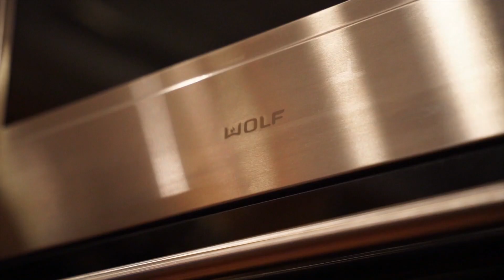KribsByKultura | 501 Sixth Street Traverse City, MI 49684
"This is known as the "Honeymoon Cottage" of Julius Hannah, Perry Hannah's only Son, who bought the house in 1896 upon his marriage to Elsie K. Raff.
-Traverse City Historic Home by Lawrence and Lucille Wakefield
This iconic home will be listed for sale tomorrow. It is not just a home; it's history and art in one. We are so excited for the opportunity to present this beautiful home to you.
Check out the 3d Tour here in the comments.